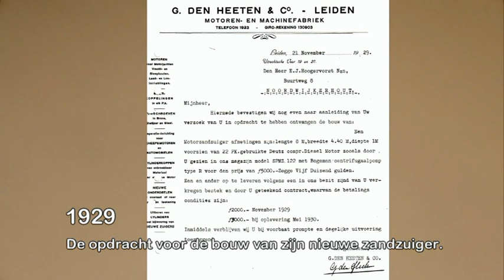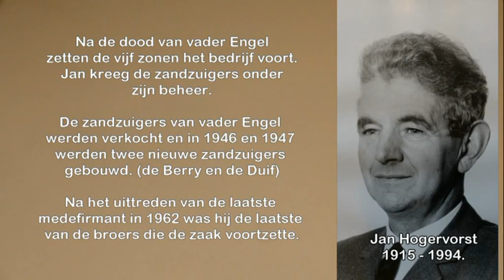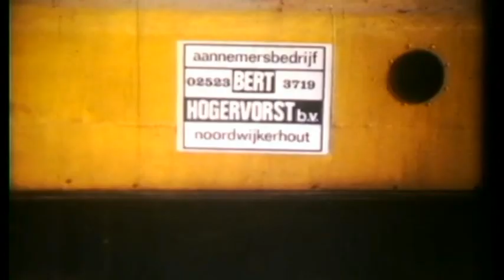Trending topic - Zandzuigers in de bollenstreek, drie generatie Hogervorst.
De geschiedenis van het omzuigen van bollenland in de bollenstreek door de E.J. Hogervorst & zonen en later Aannemersbedrijf Bert Hogervorst B.V..